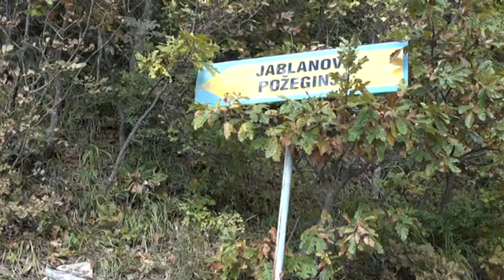NAJAVE ZA DNEVNIK - TV VIJESTI 17.10.2020.